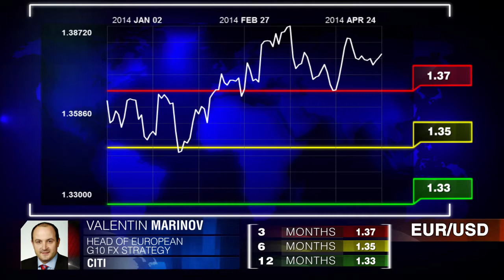Citi on EUR/USD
Citi see persistently lower EUR/USD. Valentin Marinov, Citi.